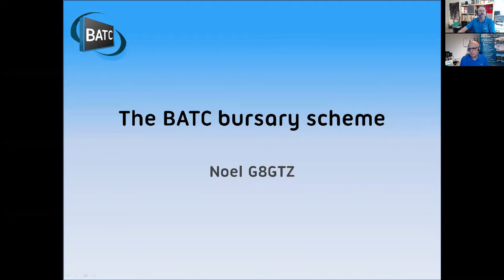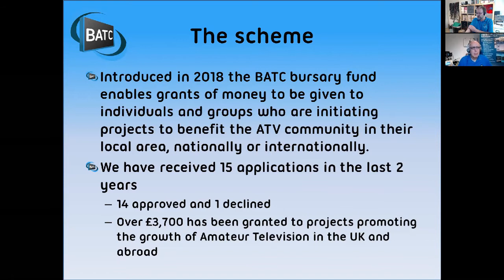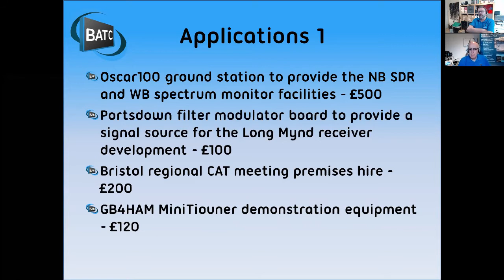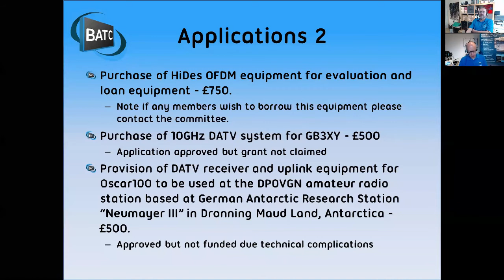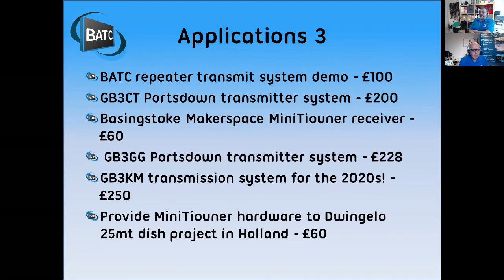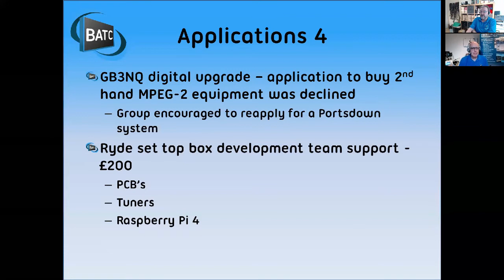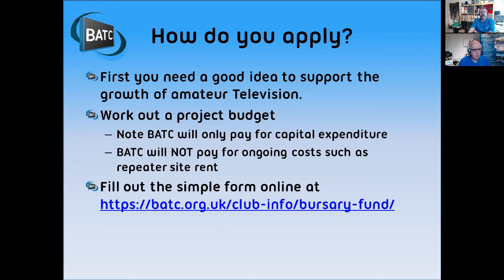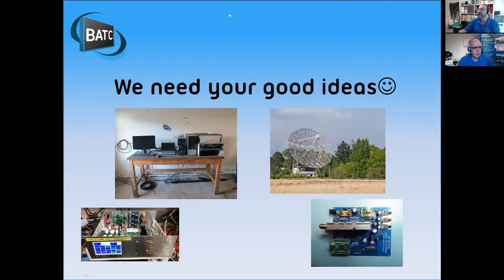CAT20 Bursary scheme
Noel G8GTZ gives an update on the bursary scheme and how you can apply for help with funding your ATV project!